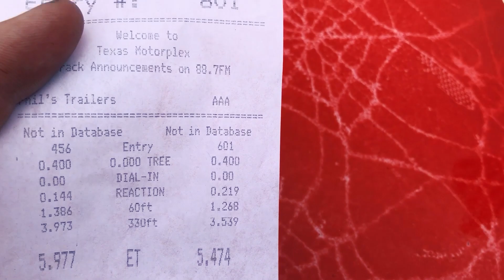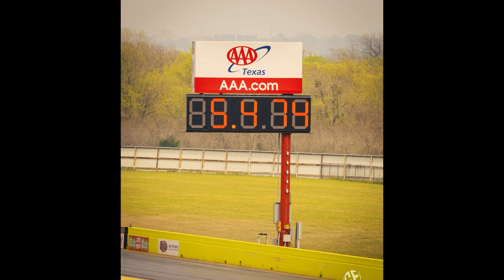This year wasn't a complete DISASTER. The high points of 2021 Nitro Union drag racing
Nitro Union Best moments of 2021 Highlights. The year that wasn't a complete disaster, but nearly did have some high points. Drag racing & hot rods, doing what we love despite any adversity. Thank you guys for joining us on the ride, and we look forward to even bigger and better things next year!
Thumbnail photo by Wilson Motorsports Photography
Facebook.com/nitrounion
Facebook.com/gassernationusa